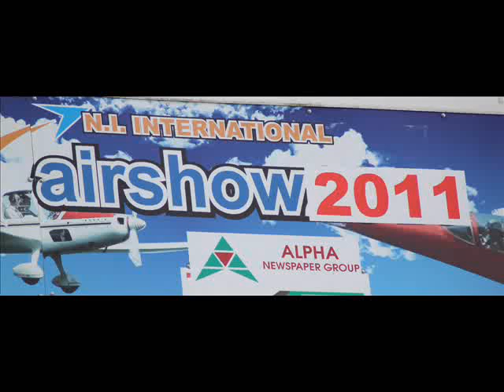PORTRUSH-AIR SHOW 2011